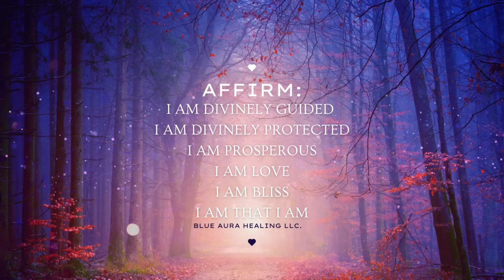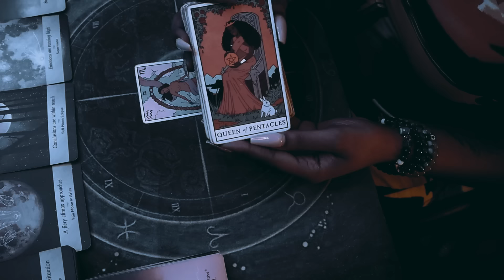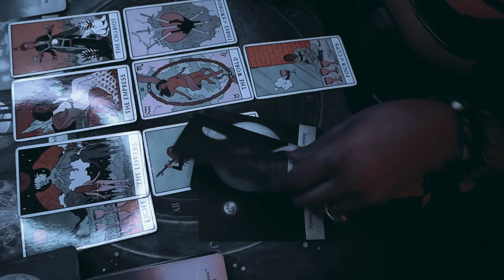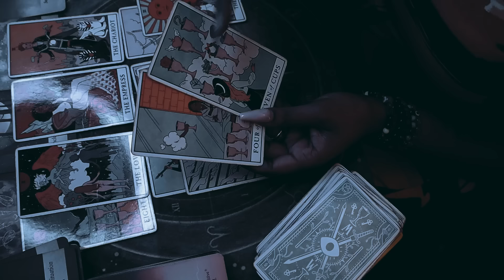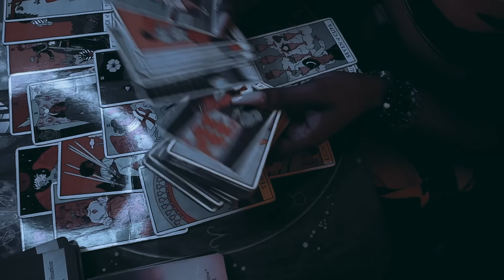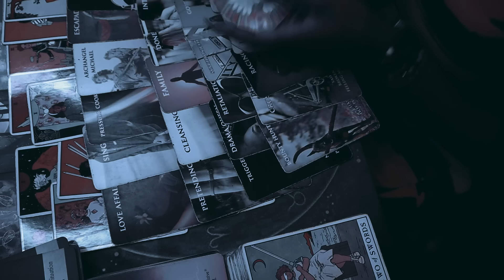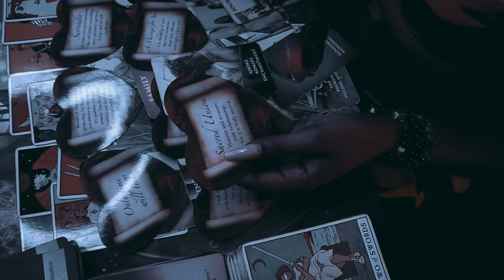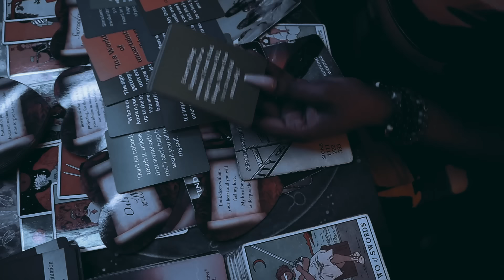Their feelings for you have ALWAYS been true. Making a tough decision concerning twin soul. TAROT